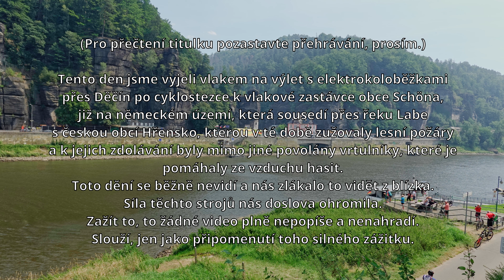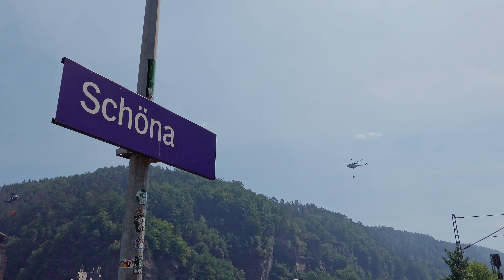Schöna (Hřensko - České Švýcarsko) - vrtulníky v akci 28.7.2022, 4K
Tento den jsme vyjeli vlakem na výlet s elektrokoloběžkami
přes Děčín po cyklostezce k vlakové zastávce obce Schöna,
již na německém území, která sousedí přes řeku Labe
s českou obcí Hřensko, kterou v té době zužovaly lesní požáry
a k jejich zdolávání byly mimo jiné povolány vrtulníky, které je
pomáhaly ze vzduchu hasit.
Toto dění se běžně nevidí a nás zlákalo to vidět z blízka.
Síla těchto strojů nás doslova ohromila.
Zažít to, to žádné video plně nepopíše a nenahradí.
Slouží, jen jako připomenutí toho silného zážitku.